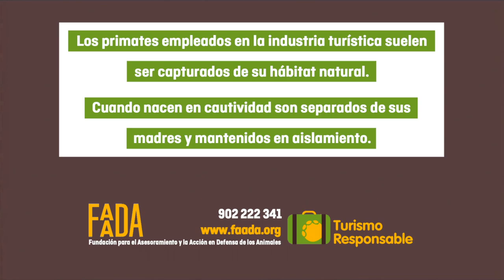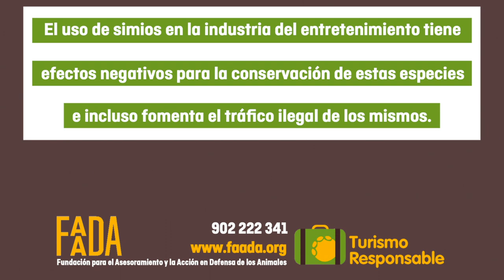Denigrante espectáculo turístico en Tailandia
Vídeo grabado por un turista en Tailandia y que enseña el denigrante espectáculo en el que son forzados a participar algunos pequeños primates para entretener los turistas a cambio de dinero.